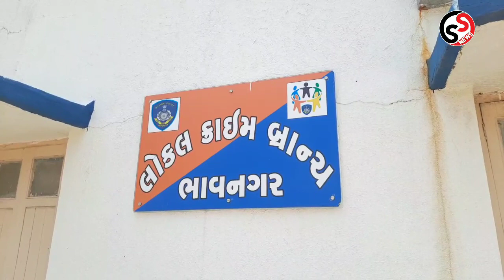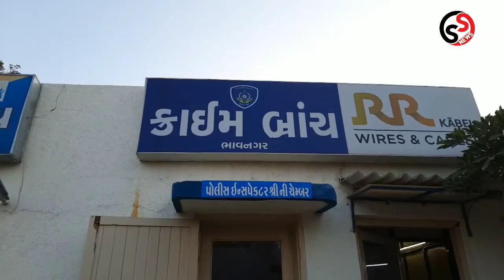તળાજાના કુંઢડા ગામેથી જુગાર રમતા ચાર ઈસમોને પકડી પાડતી LCB પોલીસ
*👉જાહેરમાં તિનપત્તીનો જુગાર રમતાં કુલ-૦૪ ઇસમોને કુંઢડા ગામ પાસે થી રૂ.૧૬,૮૫૦/-નાં મુદામાલ સાથે ઝડપી લેતી એલસીબી પોલીસ આજરોજ એલ.સી.બી.પોલીસ સ્ટાફ પેટ્રોલિંગ માં હતા તે દરમિયાન *એ.એસ.આઇ પી.આર. સરવૈયા તથા પો.કોન્સ અરવિંદભાઇ બારૈયાને* સંયુકતરાહે મળેલ બાતમી ના આધારે કુંઢડા તા-તળાજા ગામે આવેલ ગોયાગાળા તળાવના કાંઠે,ગોચરમાં આવેલ આંબાના ઝાડ નીચે ખુલ્લી જગ્યામાં જાહેરમાં તિન પત્તીનો હારજીતનો જુગાર રમે છે તેવી ચોક્કસ બાતમીના આધારે પોલીસે રેડ કરી હતી રેડ દરમિયાન મુદ્દામાલ સાથે ઈસમો ઝડપાયા હતા ઝડપાયેલ ઈસમો માં પ્રવિણભાઇ ઉર્ફે પરેશભાઇ બાબુભાઇ પરમાર,કુંઢડા
✳જેન્તીભાઇ નાથાભાઇ પરમાર કુંઢડા ✳જીલુભાઇ ભાણભાઇ રહે.,કુંઢડા
✳મગનભાઇ ચીથરભાઇ પરમાર ,કુંઢડા ને પકડી પાડયા હતા
 *✳💫આ સમગ્ર કામગરીમાં લોકલ ક્રાઇમ બ્રાન્ચનાં એ.એસ.આઇ પી.આર. સરવૈયા તથા પો.કોન્સ અરવિંદભાઇ બારૈયા વિગેરે સ્ટાફનાં માણસો જોડાયા હતાં._*